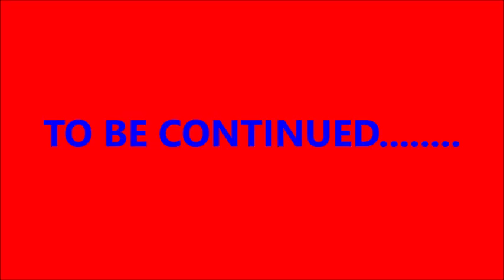Aupaasanam 2018 by Jignaasa Trust__Chennai _15Apr2018_PatiVrata_Vidyarthi Niranjan_Srirangam-Part 9